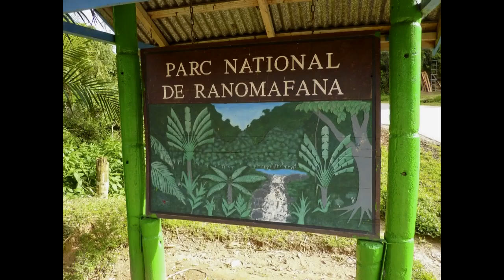Madagascar- Ranomafana National Park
Trip to the Park October 2013